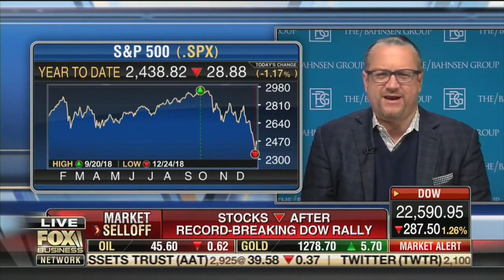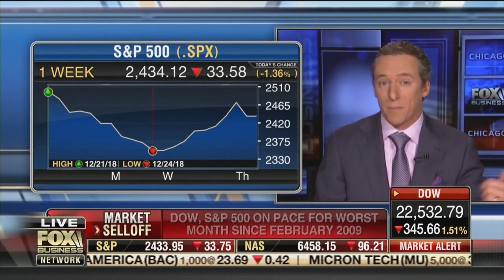David L. Bahnsen on Fox's Varney & Co - Debating the Reasons for the Market Moves